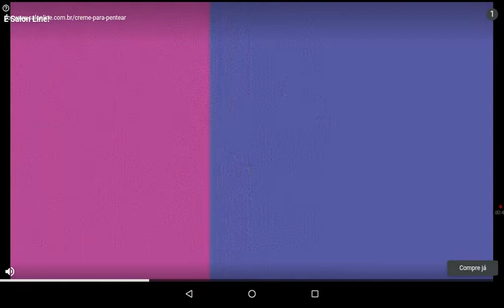Jogando JAU ( Jumpscare Among Us)